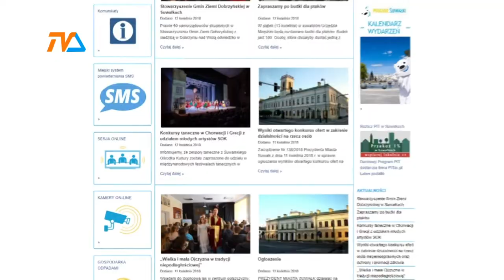Na sesji - jak w domu Wielkiego Brata |TVSUWAŁKI